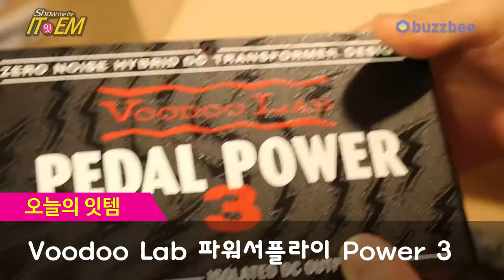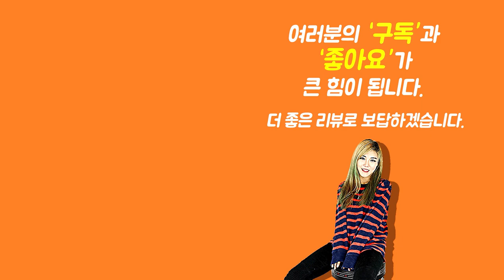[Show me the ITEM 1011회 ] Voodoo Lab 파워서플라이 Power 3